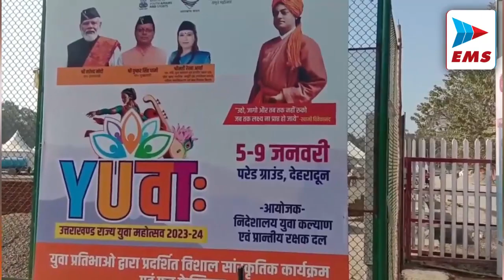सीएम ने कहा राज्य के युवाओं को रोजगार और स्वरोजगार से जोडना हमारी प्राथमिकता | EMS TV 04-Jan-2024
मुख्यमंत्री पुष्कर सिंह धामी ने गुरूवार को सचिवालय में उद्योग विभाग की समीक्षा के दौरान अधिकारियों को निर्देश दिये कि डेस्टिनेशन उत्तराखण्ड इन्वेस्टर्स समिट के तहत हुए करारों की ग्राउंडिंग के लिए और तेजी से कार्य किये जाएं।

पछवादून में पिछले काफ़ी समय से अवैध खनन का मामला सामने आ रहा है और लगातार खनन माफियाओं के हौसले इतने बुलंद है कि आसपास की नदियों से भी अवैध खनन करते है इसको लेकर प्रशासन को लागतार शिकायत मिल रही थी जिसको देखते हुए एसडीएम विकास नगर विनोद कुमार के साथ तहसीलदार और खनन विभाग की टीम ने मौके पर जाकर  छापेमारी की। वही इस दौरान विकासनगर के उपजिलाधिकारी विनोद कुमार ने बताया कि  स्टोन क्रेशर पर रूटीन चेकिंग की जा रही है मानक के अनुरूप यहां काम हो रहा है

लोकसभा चुनाव को लेकर भाजपा द्वारा लगातार बैठकों का दौर जारी है आज राजधानी देहरादून के निजी होटल में बीजेपी के सभी  मोर्चा की बैठक का आयोजन किया गया है महिला मोर्चा प्रदेश अध्यक्ष आशा नौटियाल ने कहा आगामी लोकसभा चुनाव को देखते हुए सभी मोर्चो की बैठकों का आयोजन किया गया है इसके साथ ही उन्होंने बताया कि आगामी दिनों में भाजपा द्वारा कई कार्यक्रमों का आयोजन किया जा रहा है जिसकी रूपरेखा तय करने के लिए इस बैठक का आयोजन किया गया है

5 से 9 जनवरी तक देहरादून के परेड मैदान में होने वाले राज्य स्तरीय युवा महोत्सव का मुख्यमंत्री  पुष्कर सिंह धामी शुक्रवार को शुभारंभ करेंगे। इस दौरान वह युवा महोत्सव कार्यक्रम स्थल पर फोटो गैलरी एवं विभिन्न स्टॉलों का भी भ्रमण करेंगे। युवा महोत्सव के प्रत्येक दिवस पर विभिन्न आयोजन होंगे। सचिवालय स्थित मीडिया सेंटर में आयोजित पत्रकार वार्ता में खेल मंत्री रेखा आर्य ने यह जानकारी मीडिया को दी। उन्होंने बताया कि परेड मैदान के खेल परिसर में स्टार्ट-अप, युवा समूहों, स्वयं सहायता समूहों, हैंडीक्राफ्ट, टेक्सटाइल एवं अग्रोप्रोड्क्ट आदि के 150 स्टॉल लगाए जाएंगे।

कांग्रेस पार्टी के मुख्य प्रवक्ता गरिमा दसौनी ने एक  बार फिर से प्रदेश में करोड़ों के रुपये गबन का आरोप लगाया है। गरिमा दसौनी ने खुलासा करते हुए बताया कि मृतक किसानों को जिंदा दिखाकर और उनके परिवार वालों के फर्जी साइन करके करोड़ों का गबन किया गया है।